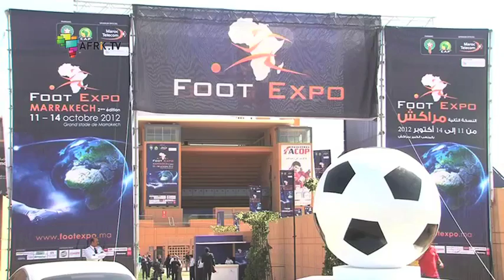Salon international du football africain au Maroc : Foot Expo 2012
Foot expo, le premier salon international du football africain a tenu sa deuxième édition à Marrakech au Maroc du 11 au 13 octobre.
Inauguré par le vice-président de la CAF, Almany Kabélé CAMARA,  Foot Expo se veut une plateforme d'échange de produits et de services entre les industriels du football, les clubs, les fédérations nationales et internationales.
Dédié cette année à « l'Afrique, terre d'avenir du football », les stands du Foot Expo ont, entre autres, accueilli des architectes, des ingénieurs, des équipementiers du stade, ainsi que des fabricants et distributeurs de produits dérivés du football.